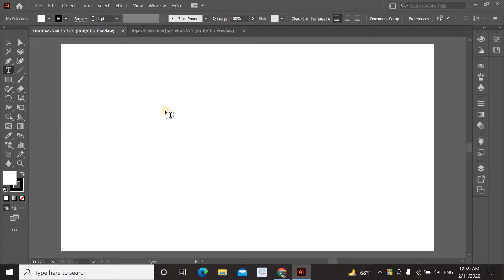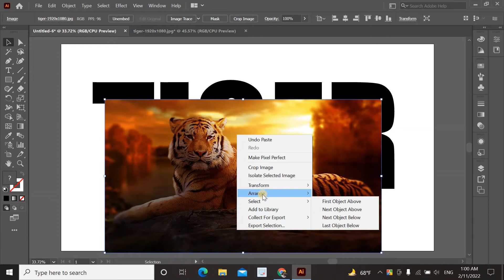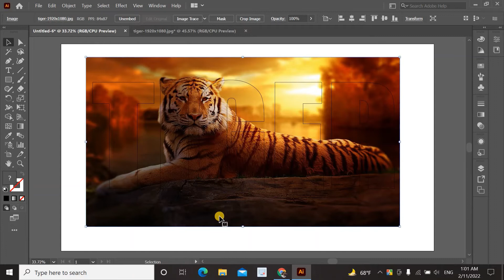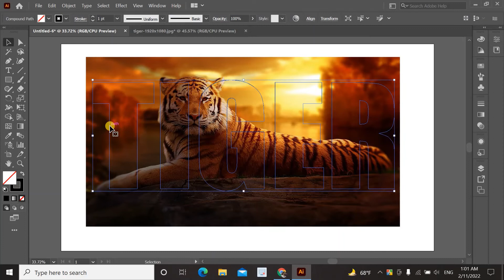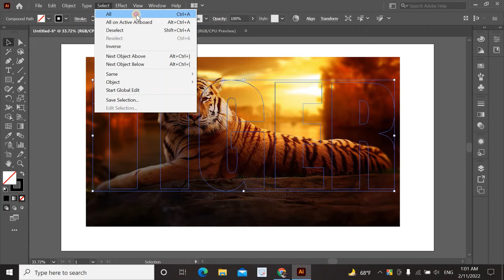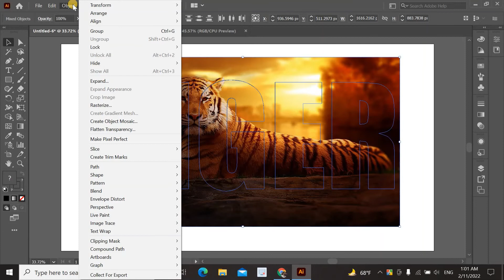How To Make A Clipping Mask with Text in Illustrator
In this tutorial I’ll be demonstrating how you can use a photo to make a clipping mask with text in Illustrator. It will create the appearance that your text is made of a photo. We’ll also be utilizing a simple trick to make a pop-out effect where it appears as if certain areas of the subject/photo are popping out from the text.